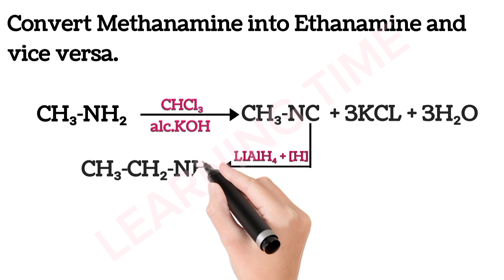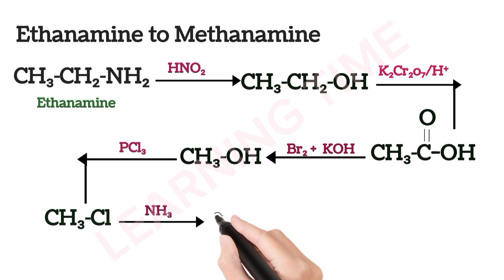Convert Methanamine into Ethanamine and vice versa| neb class 12 | chemistry important question